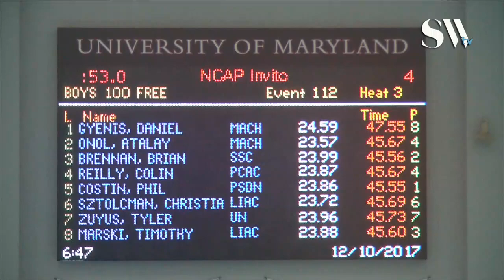Boys Open 100 Freetyle Finals A